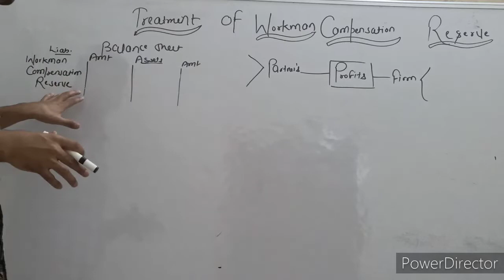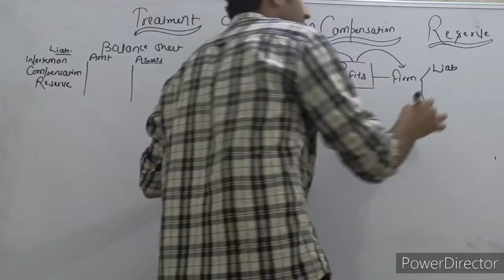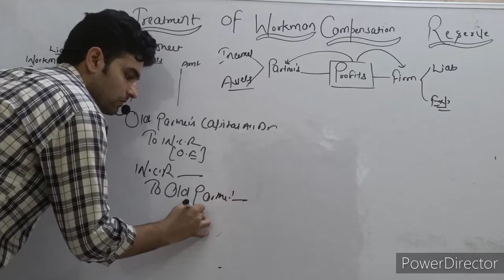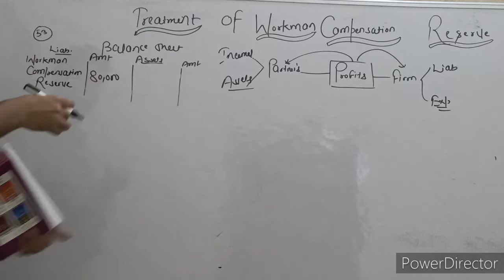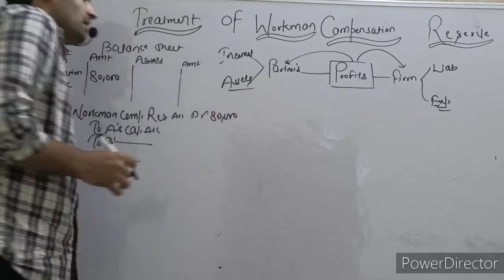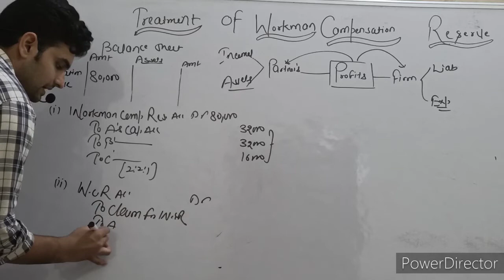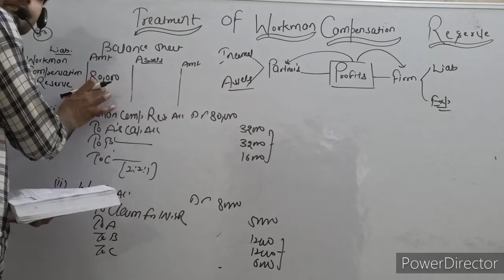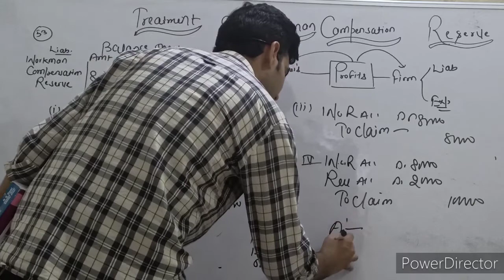treatment of workman compensation reserve.12th|b.com|ca foundation|mba|CMA| BBA|Ca intermediate.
Is video me humne basically 2baton ko complete kiya h phli ye ki jab jab firm ko apni future ki uncertainty ke lie amount ki requirement hoti h toh wo partner ke profits ko reduce kr deti h or firm ke lie liability bn jati hai but jab new partner enrty krta h toh old partners uske sath kisi bhi type ki koi sharing ni krte h or us case me unka part unhe vapis de diya jaega.